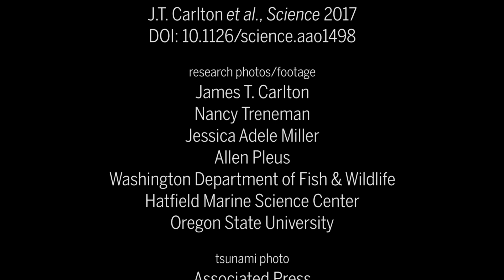Megarafting animals rode from Japan to US and Canada after the 2011 tsunami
Researchers tracked invertebrates and fish that traveled thousands of kilometers across the Pacific on debris such as boats, buoys, and fragments of docks.